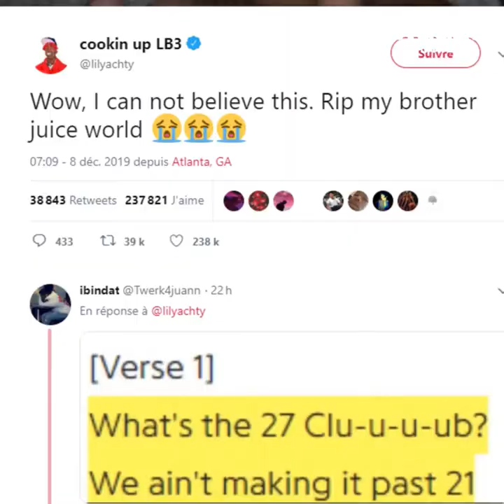The world of music mourns Juice WLRD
Rapper Juice WLRD joins the ancestors at an early age. So sad!